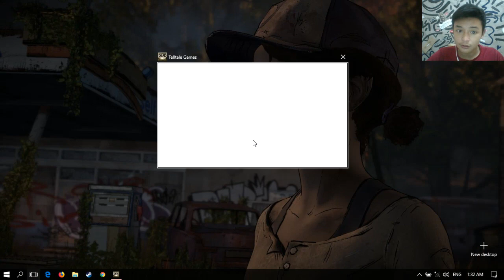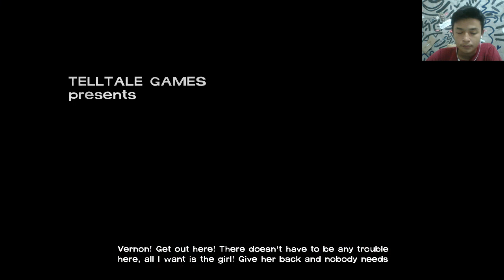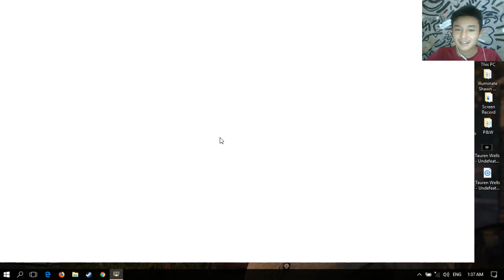CUT MY HAND! "LAST EP" | The Walking Dead Season 1 Episode 5 #1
MORE INTENSE BRO!